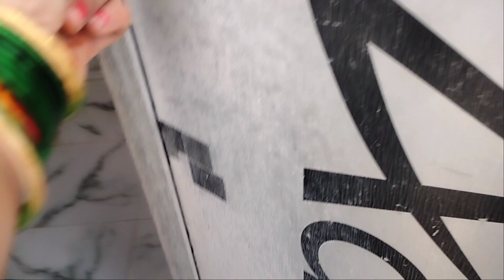hii 👋 pls you 💓aata ..